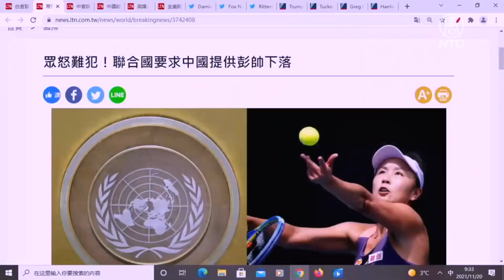【今日點擊】眾怒難犯！ 聯合國要求中共提供彭帥下落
眾怒難犯！ 聯合國要求中共提供彭帥下落